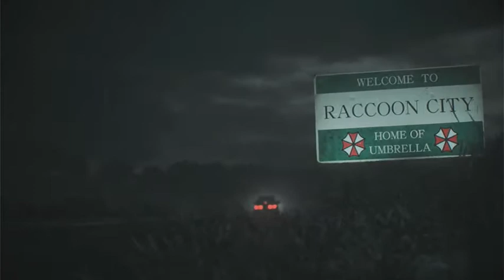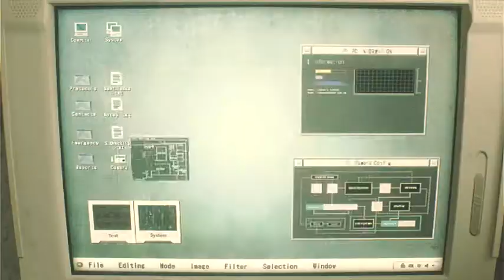XBOX ONE : RESIDENT EVIL 2 : LEON REVENGE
CAMPAIGN MODE RE2 LEON ON STANDARD. TRY TO FINISH THE GAME IN A COUPLE OF VIDEOS. MAYBE GO LIVE IN FUTURE HIT ME IN COMMENTS FOR MORE FEED BACK